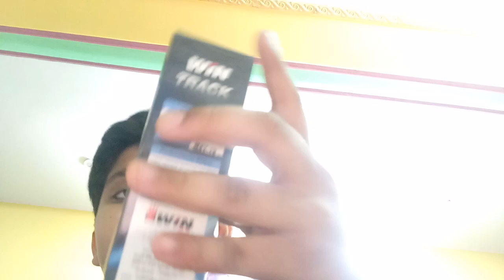my pen is broke